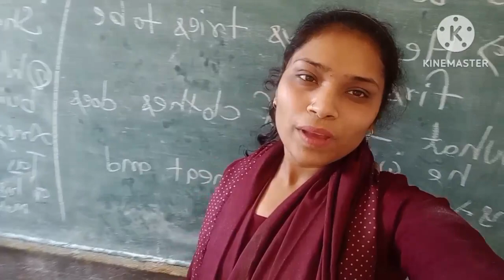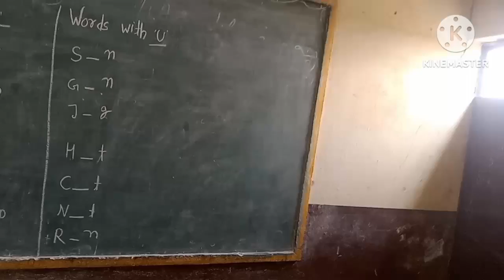School Bacho Ka Satha Khuba Masti Kiya 😂😂😂❤️❤️🎊🎊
School Bacho Ka Satha Khuba Masti Kiya 😂😂😂❤️❤️🎊🎊School Bacho Ka Satha Khuba Masti Kiya 😂😂😂❤️❤️🎊🎊